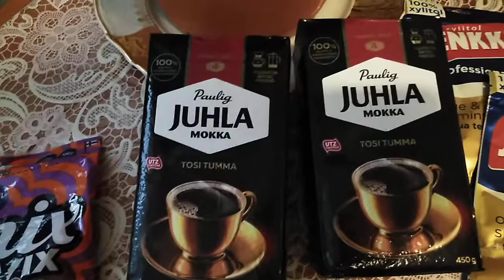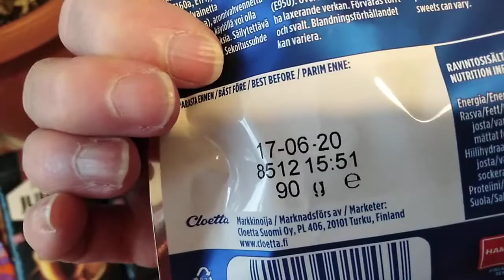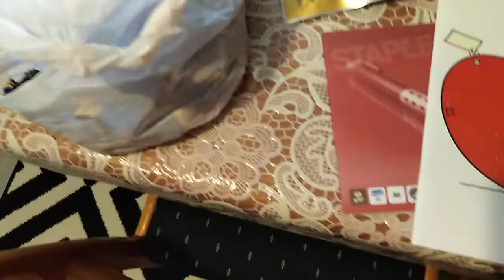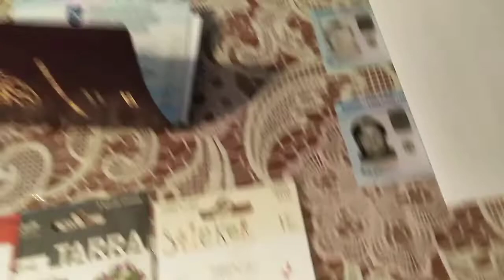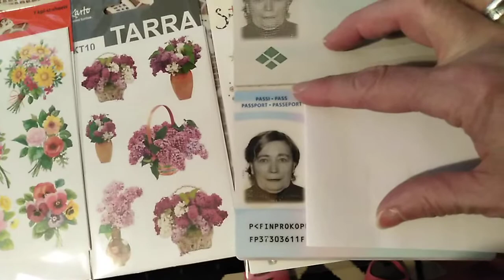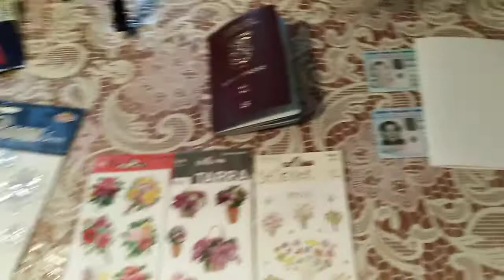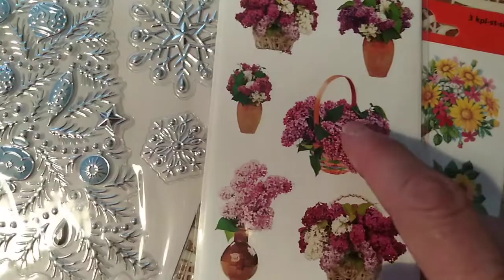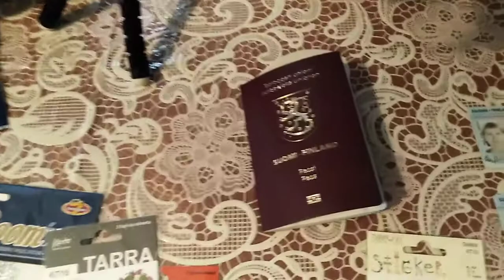Небольшие подарочки к прошедшим праздникам